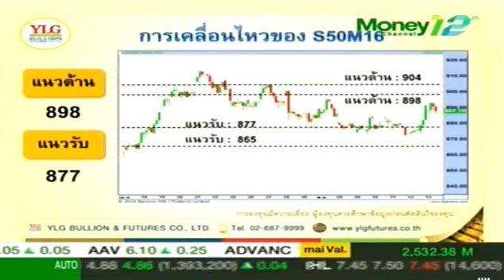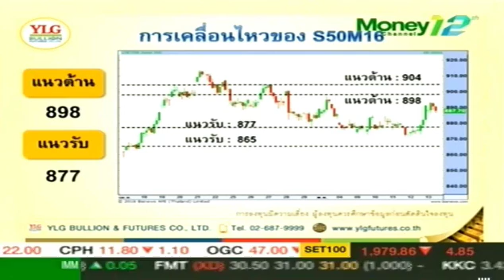Gold Outlook by YLG 13/05/59